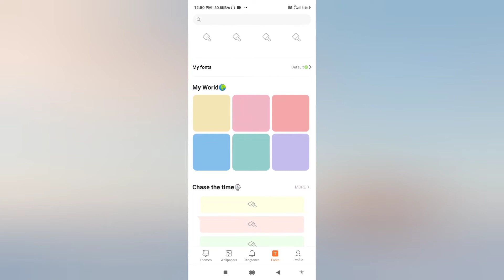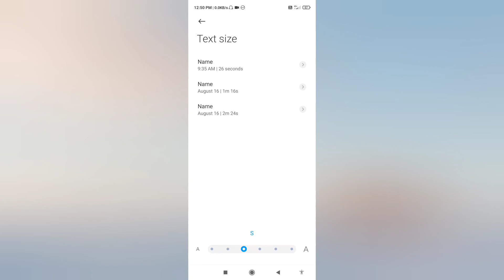Redmi 10C Font Style & Text Size Settings